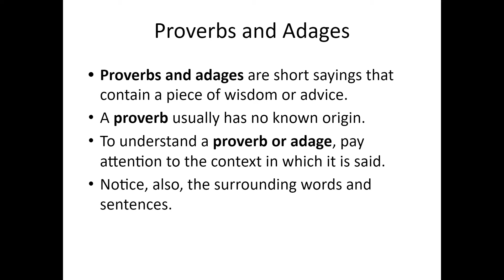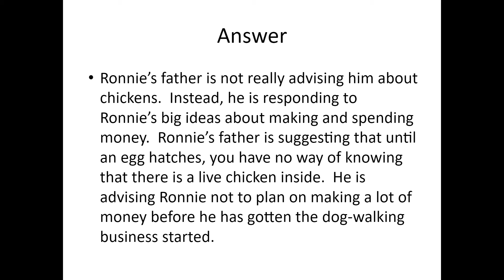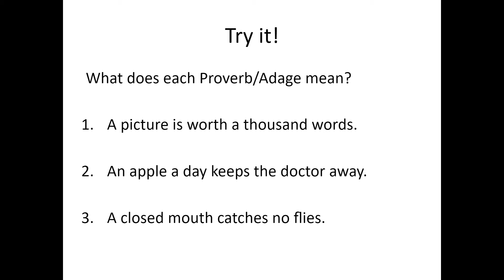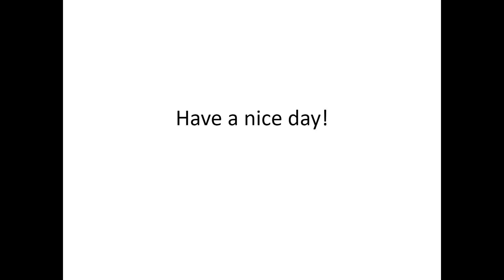Proverbs and Adages